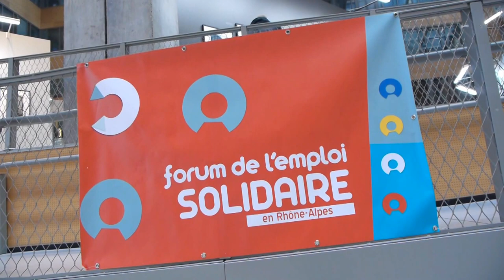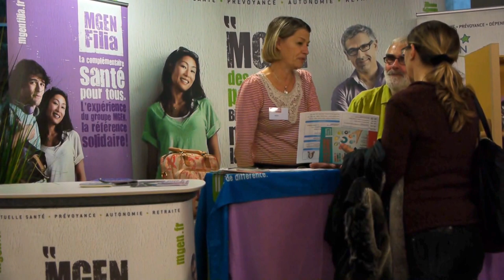L'économie sociale et solidaire crée des emplois utiles à la société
Au conseil régional de Rhône-Alpes, Cyril Kretzschmar organise le Forum de l'emploi solidaire. Il souhaite ainsi valoriser l'économie sociale et solidaire qui représente 10% de l'emploi dans la région. Des emplois qui ont une réelle utilité sociale.